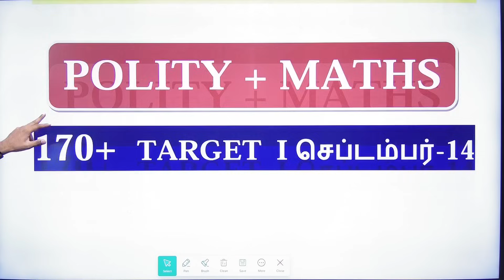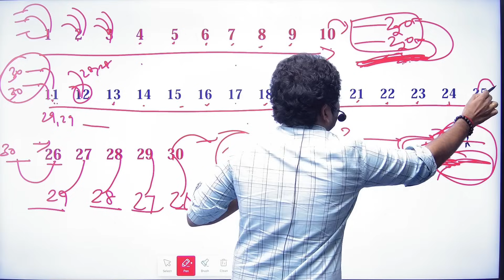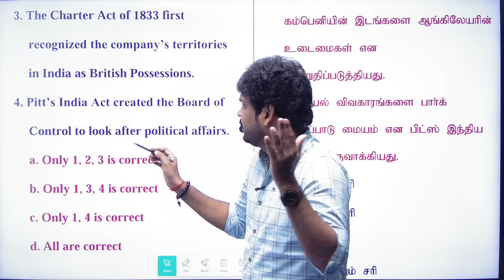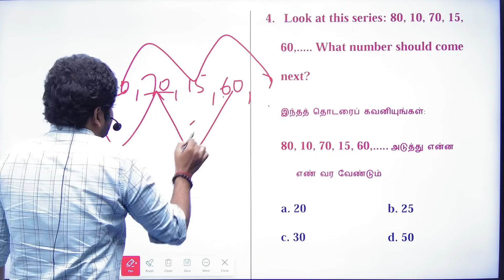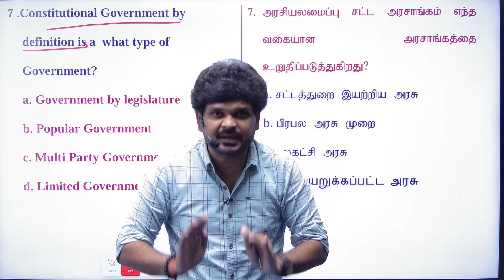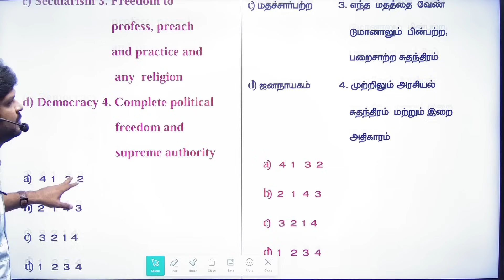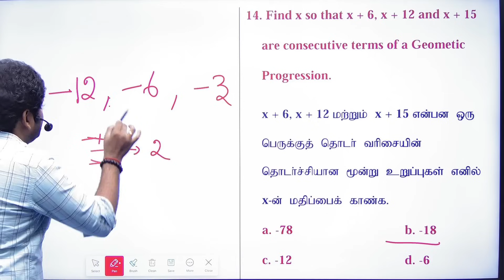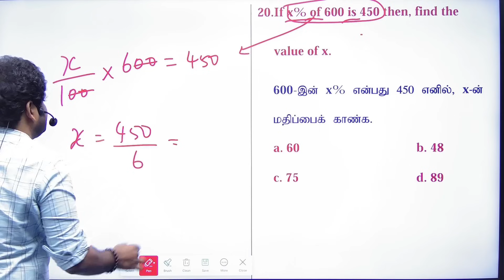மொத்த தமிழ்நாடே படிக்க தொடங்கியது I வெறித்தனமான தாக்குதல் I GROUP-2 + GROUP -1 I Sathish Gurunath.